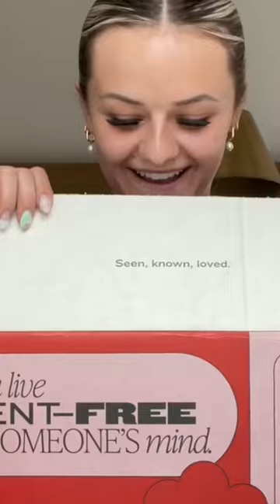I have the BEST BOYFRIEND EVER! 😭😍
Hey guys! It's Kesley! Here is a little bit about me. I'm an 19 year old girl who loves to travel, laugh and just have a good time. I love to vlog my life and bring you guys along. I also have a clothing store with the cutest clothes. You can go to:

Amazon Store